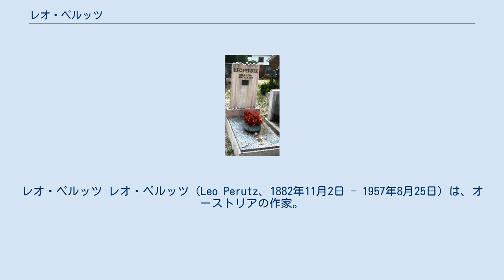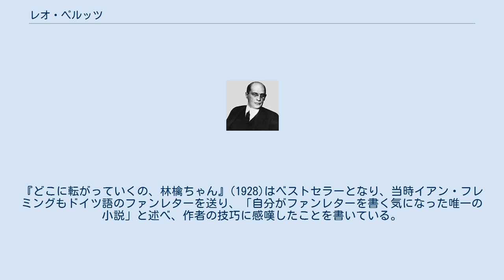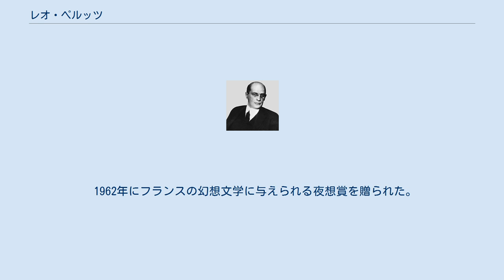レオ・ペルッツ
レオ・ペルッツ レオ・ペルッツ（Leo Perutz、1882年11月2日 - 1957年8月25日）は、オーストリアの作家。
幻想的な歴史小説などで人気を博した。
本名はレーオポルト(Leopold) 。
 オーストリア＝ハンガリー二重帝国のプラハに、ユダヤ系両親の長男として生まれる。
祖先は17世紀にスペインのトレドからユダヤ人迫害を逃れてチェコのラコニッツに移り、祖父はラコニッツの市議会議員も務めた。
レオは高等中学卒業までプラハで過ごし、ここで同年代のカフカやグスタフ・マイリンクと親しくした。
1899年に父がウィーンで織物工場を始め、レオは保険会社でアクチュアリーとして勤めながら、文学カフェに出入りし、1907年に初めて短編小説が新聞に掲載される。
1915年に最初の長編小説『第三の魔弾』をミュンヘンの出版社から刊行。
第一次世界大戦2年目に志願兵となり、東部戦線に従軍、1916年にロシアによるブルシーロフ攻勢で重傷を負って肺の半分を失い、ウィーンで暗号解読の仕事に就いた後に兵役を免除された。
 大戦後にはパウル・フランクとの共作『マンゴーの樹の奇蹟』(1918)、『九時から九時まで』(1918)、『ボリバル侯爵』(1920)、『最後の審判の巨匠』(1823)、『テュルルパン』(1924)などを刊行し好評となり、20ヶ国語以上に翻訳される人気作家となった。
1918年にはイーダ・ヴァイルと結婚し、後に二人の娘が生まれる。
『どこに転がっていくの、林檎ちゃん』(1928)はベストセラーとなり、当時イアン・フレミングもドイツ語のファンレターを送り、「自分がファンレターを書く気になった唯一の小説」と述べ、作者の技巧に感嘆したことを書いている。
この1928年には妻イーダが死去し、心霊術に凝り始める。
その後グレーテ・フンブルガーと再婚。
また『ボリバル公爵』と『アンチクリストの誕生』が1922年に映画化された。
ウィーンでは多くの作家と交際し、文学カフェではチェスとブリッジの名手としても知られていた。
 1933年にドイツでナチスが政権を取りユダヤ人迫害が始まると、『聖ペテロの雪』は発行部数を制限され、北方戦争の時代のシレジア地方を舞台に、バロック文化を背景に封建体制や戦争を戯画化した『スウェーデンの騎士』(1936)はドイツでの発行を許可されず、映画化も話のなくなってしまい、収入のために舞台や映画の脚本を書いたりもした。
1938年にオーストリアがドイツに併合されると、一家でパレスチナのテルアビブに亡命し、得意な数学を生かして保険会社で働いた。
 バート・イシュルのペルッツの墓地 終戦後もウィーンには戻らず、高地オーストリアのザンクト・ヴォルフガングとテルアビブを往復して暮らした。
しかし戦前の人気は忘れ去られており、1953年発表の『夜毎に石の橋の下で』は代表作とされているが、発表当時は少部数の出版で話題にもならなかった。
ペルツは文学に望みをなくし、考古学に楽しみを見だしていた。
また戦後は保養地のバート・イシュルで毎年の休暇を過ごしていたが、1957年にこの地で心臓発作によりで死去、同地に葬られた。
死後発見された未完原稿『レオナルドのユダ』は、友人のレルネット・ホレーニアの手で完成させられて1959年に刊行された。
 1962年にフランスの幻想文学に与えられる夜想賞を贈られた。
テオドール・アドルノやヴァルター・ベンヤミンは早くからペルッツの文体を賞賛していたが、ボルヘス、カルヴィーノ、グレアム・グリーンらの言及によって、1970年代から世界的に再評価されるようになった。
評伝にハンス-ハラルド・ミュラー(Hans-Harald Müller)『Leo Perutz』(2007)がある。
 長編小説 戯曲 翻訳 短編集